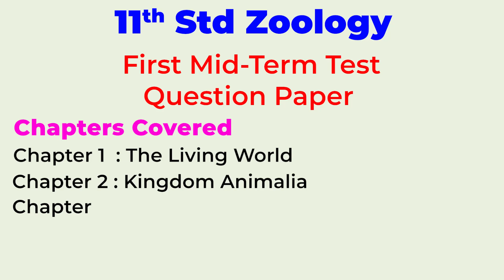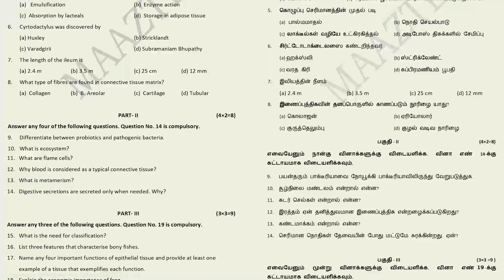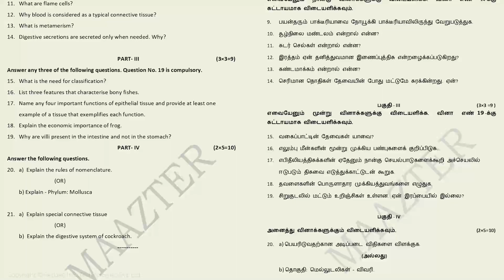11th Std Zoology | First Mid-Term Test Question Paper | Original Question Paper pattern